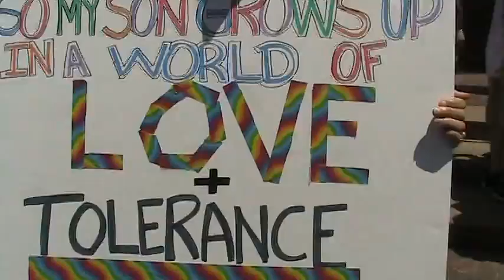MOV028 MOV022 JUNE 6 2014 BOSTON CITY HALL PRIDE FLAG RAISING 2014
Videos uploaded by CatchoftheDayVideoNews an Independent Reporter and Founder of CRNewsTeam.  CRNews ComflmRegistryNews, is a group of Independent Reporters in Massachusetts who wish to access and report on local News Government and Independent Events.